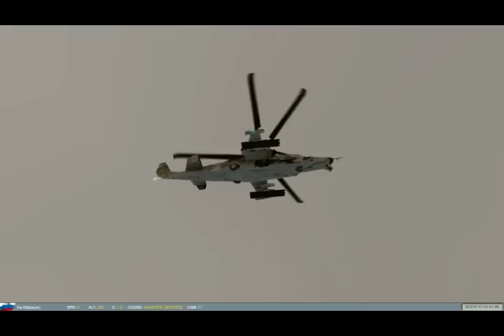DCS Black Shark Close Encounters of the Nerd Kind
Great shots of missile evasion, and air to air combat in DCS black shark.  As usual, turn up the music, the louder the better.  Make sure you watch in HQ.  Thanks!!!  Comments welcome.